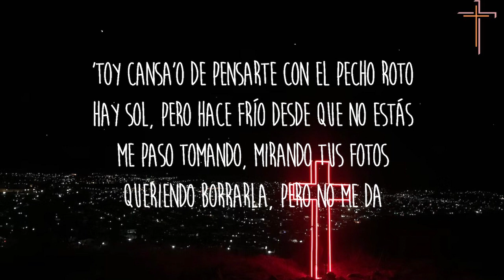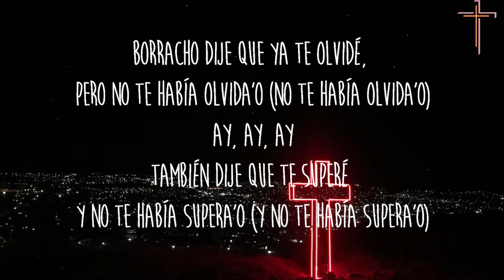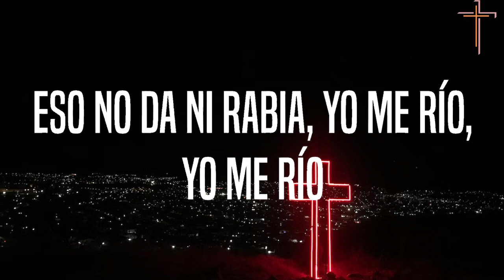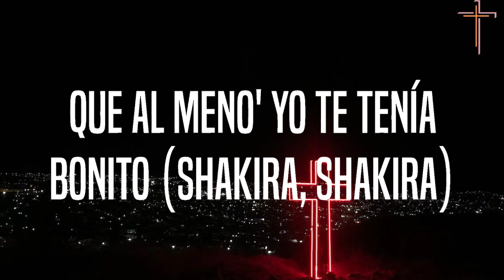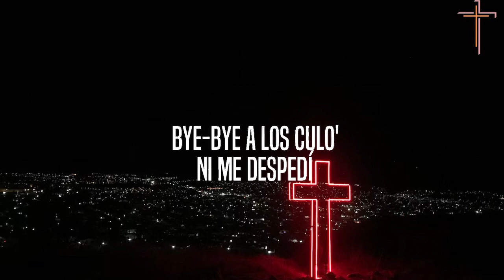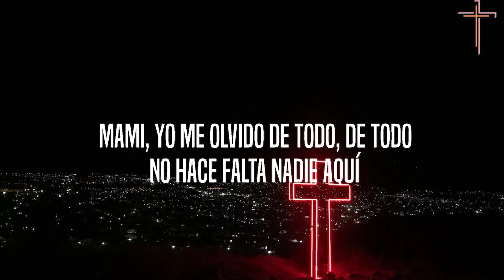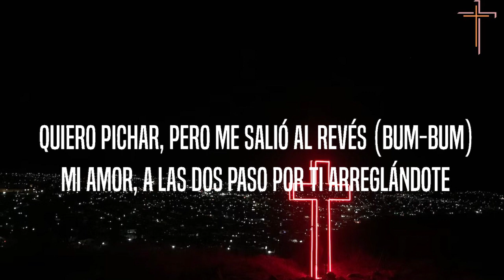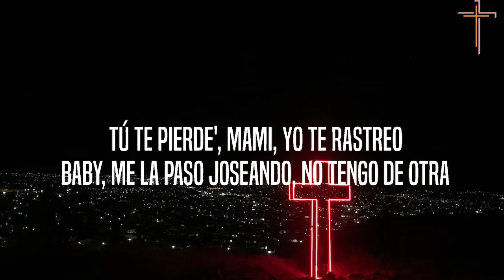Marshmello, Manuel Turizo - El Merengue (Letra/Lyrics)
Salud

El Merengue letra Marshmello Manuel Turizo
Manuel Turizo El Merengue letra